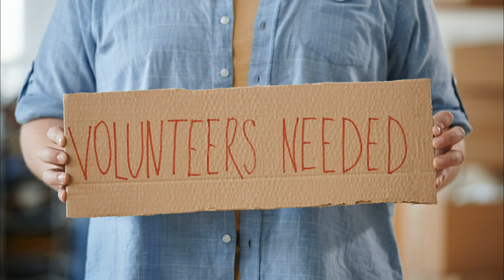Volunteer English Teaching: Valuable or a Waste of Time | ITTT | TEFL Blog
Volunteer teaching can be a great way to start your career in teaching English as a second language, and while it is very rewarding it can also come with its own set of challenges.